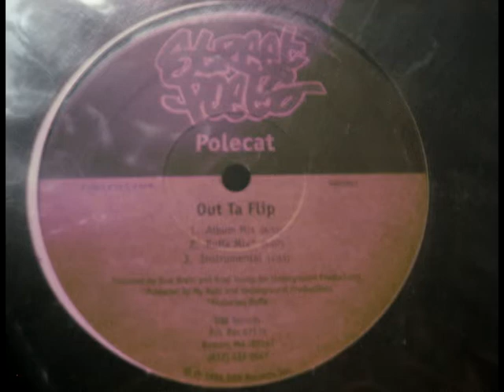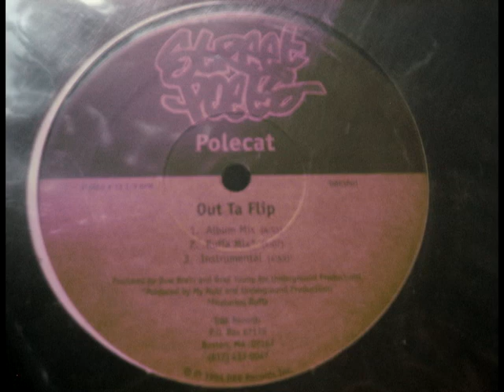Polecat (Street Poets*) - Out Ta Flip